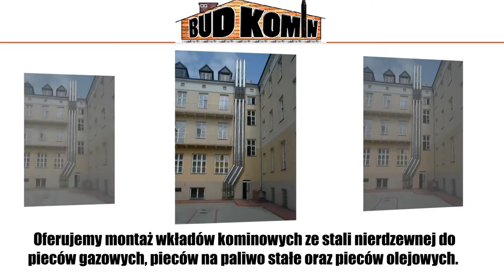Montaż kominów Łęg Tarnowski Bud-Komin Białas Krzysztof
Firma Bud-Komin, której właścicielem jest Krzysztof Białas, ma swoją siedzibę w Łęgu Tarnowski, na terenie województwa małopolskiego. Na rynku działamy już od 1996 roku.

Oferta firmy obejmuje usługi kominiarskie. Wykonujemy: frezowanie kominów, remonty kominów, montaż wkładów kominowych oraz wentylacyjnych.

Realizujemy montaż kominów do wszystkich typów wentylacji i pieców. Zajmujemy się także powiększaniem przekroju komina, rapowaniem, uszczelnianiem masą uszczelniającą, kamerowaniem kominów.

Poza tym trudnimy się wykonawstwem kominów zewnętrznych i ocieplanych.